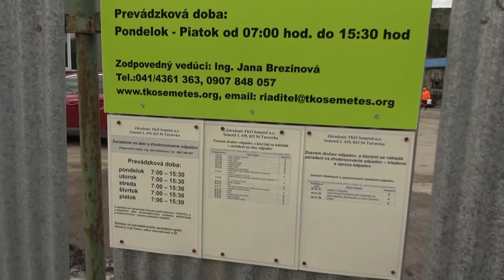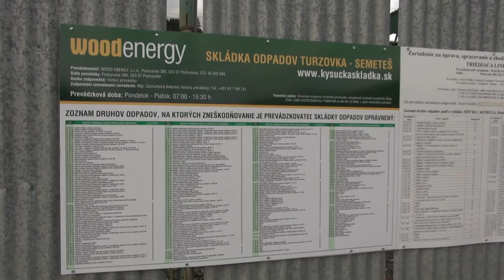TKO SEMETEŠ otázky a odpovede